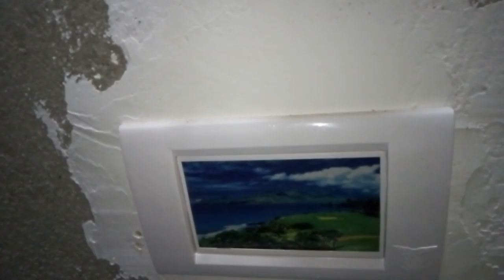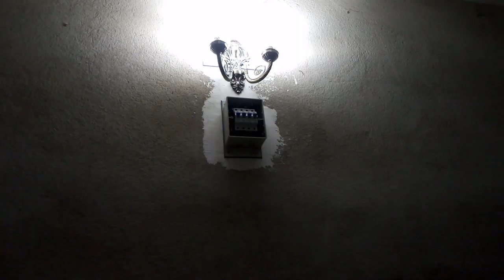MARU ELECTRICAL DEVICE CALLING BELL & BELL SWITCH NOT GOOD